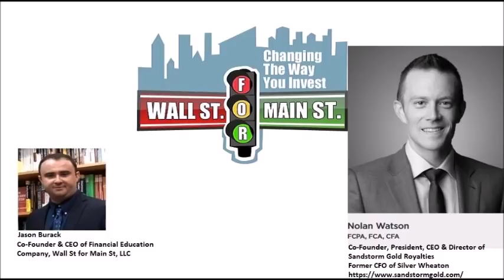Nolan Watson: Silver Miners Are Back in Big Trouble Again?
Jason Burack of Wall St for Main St interviewed returning guest, Sandstorm Gold President, CEO and Director, Nolan Watson.

Jason asks Nolan about the state of the primary gold and silver miners. Unfortunately, silver miners are back in big trouble again.

Nolan Watson provides great insights into his latest deals, the gold mining industry and also the royalty and streaming space.

Jason asks Nolan a lot of questions about his company, Sandstorm Gold, and about the royalty and streaming industry in general.

Sandstorm Gold has a very exciting growth story going forward after definitively leaving the frustrating and painful startup phase and transitioning now to the fun and exciting growth phase of its maturity.